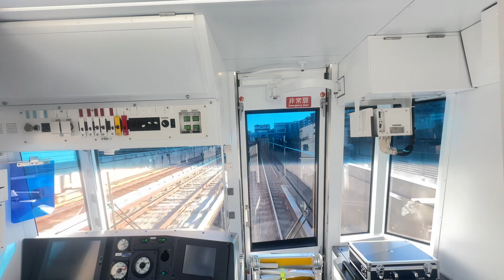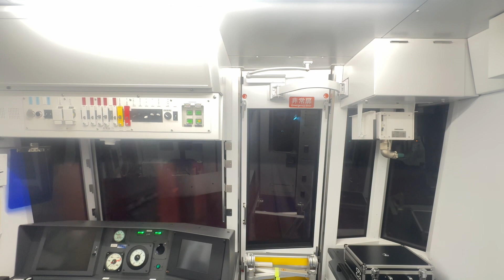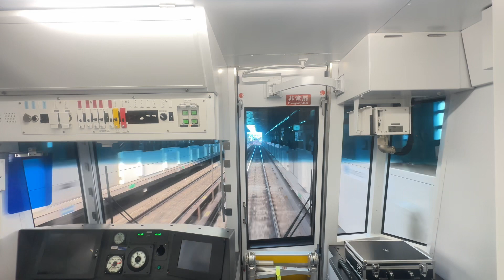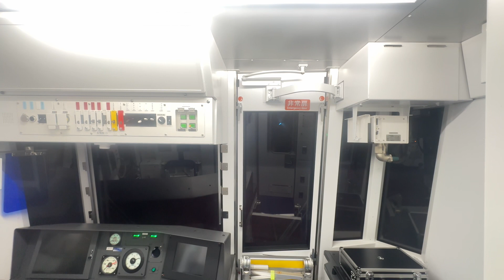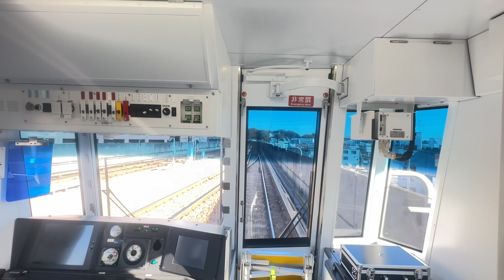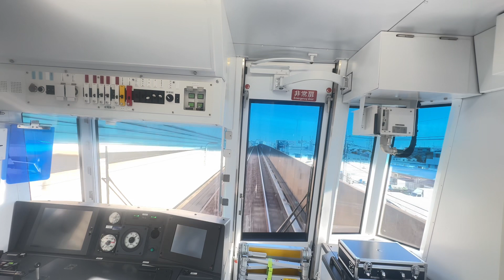【後面展望】横浜市営地下鉄ブルーライン4000形4631編成 普通湘南台行き センター北駅→北新横浜駅